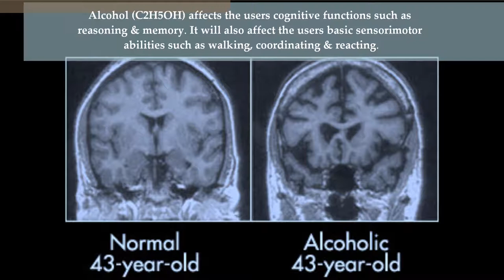Alcohol Abuse Presentation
The introduction for the presentation I am giving in speech class. Video has to be 1 minute or less and 5 minutes of extemporaneous speech to follow.

Song: "Big Sur Moon" by. Buckethead